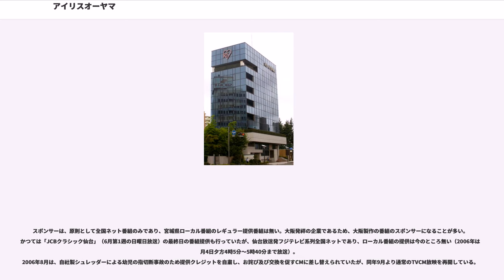アイリスオーヤマ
アイリスオーヤマ株式会社（英:"IRISOHYAMA INC."）は、家庭用プラスチック製品の製造と販売を主業務とする、宮城県仙台市青葉区に本社をおく企業である。2000年代からは家電事業に力を入れ、2012年からは大手家電メーカーでリストラにあった優秀な技術者を大量に採用し加速させた。

大阪府東大阪市で在日韓国人2世である大山森佑が創業したプラスチック製の養殖用ブイや育苗箱をつくっていた町工場である大山ブロー工業を、1964年に森佑の急逝に伴い大山健太郎が19歳で引き継ぐ。1971年に法人化して大山ブロー工業株式会社へ改組。その後1972年に宮城県南部に新設した仙台工場（現:大河原工場）を主力工場とし、発祥の地である東大阪の工場を閉鎖。1989年に本拠地を政令指定都市移行間もない仙台市へ移転し、1991年に現社名へ改称する。

家庭用プラスチック製半透明収納ケースの販売数量が爆発的に伸び会社が大きく成長。家庭用プラスチック製品の製造販売を得手とし業界国内最大手で利益率は極めて高い。現在はプラスチック製品を主に収納やインテリア用品、園芸用品、ペット用品、日用品、生活家電、LED照明、資材などを取り扱う。ホームセンターなどに様々な製品を納入するほか、ネット通販企業にも商品を納入する。毎年1000点の新商品やモデルチェンジ品を生み出す。日本国内6社、中国3社、アメリカ2社、ヨーロッパ1社、韓国1社にグループ企業がある。

2012年、家電部門を一気に拡大する。当時、日本の大手家電メーカーは海外勢との競合に敗退し、大規模なリストラを断行していた。大山は、これをチャンスと捉え、東芝、シャープ、パナソニック、三洋電機など一般に大手家電メーカーと呼ばれる企業で職を失った優秀な技術者を大量に採用。自社の持つアイデアと彼らの持つノウハウをミックスしようと考えた。例えば、シャープでエアコンのエキスパートだった元社員はスマホを使って誰でも簡単に遠隔操作できるエアコンを開発、ヒットさせた。他製品でも同性能なら大手他社の半値程度で売り出し、シェアを拡大させた。毎週「商品開発会議」が催され、その場で様々なアイデアが出されるが、アイデアよりも重要な判断基準は価格であり、客が値ごろと感じる価格にできるかが、製品化の絶対条件となっている。

業界最大手の企業であるが、会社法上の大会社の要件である「資本金5億円以上」「負債200億円以上」は満たしておらず、税法上も中小企業者に分類される会社である。ただし有限責任監査法人トーマツによる任意監査は実施されている。

仙台市に本拠を構えるプロスポーツチームと結び付きが強く、2004年よりベガルタ仙台のメインスポンサーとしてユニフォーム胸部分に、2009年からは東北楽天ゴールデンイーグルスのスポンサーとしてユニフォーム左胸部分に、それぞれ企業ロゴを刺繍させている。また、仙台フィルハーモニー管弦楽団も支援している。

2012年8月に旧仙台三和ビルディングを全面リニューアルしたアイリス青葉ビルが開業し、5階から8階のオフィスフロアにグループ会社オーヤマの事務所、地下1階にアイリス製品も取り扱う「シンプルスタイル仙台店」が、青葉区北目町の旧店舗から移転して入居している。

アイリスオーヤマは、3年以内に発売された新商品が販売中の全商品の5割以上の割合にすることを目標を掲げている。2017年5月時点では新商品の割合は62%であり、目標を達成している。

年間1000点以上の新商品を毎年開発、発売していることになるが、企画から新商品発売までの速さは他社の2倍の速さになるとアイリスオーヤマの常務取締役研究開発本部長は語っている。社長を始め、経営陣、各部署の関係者約50人を前に新商品企画のプレゼンテーションを行う「新商品開発会議」が週に1回開催され、企画の可否が決定される。また、「伴走方式」と呼ばれる商品開発、知的財産、応用研究、品質管理、生産技術といった通常なら順に行われる各部署の作業が同時並行で行われることも、新商品発売までの期間を短くすることに貢献している。

2013年、家電事業強化に伴い関西を拠点にしている電機メーカー元技術者の雇用目的で大阪R&Dセンターを設立する。

スポンサーは、原則として全国ネット番組のみであり、宮城県ローカル番組のレギュラー提供番組は...